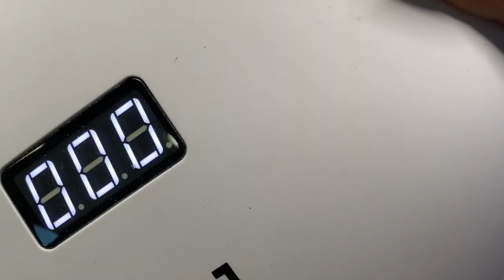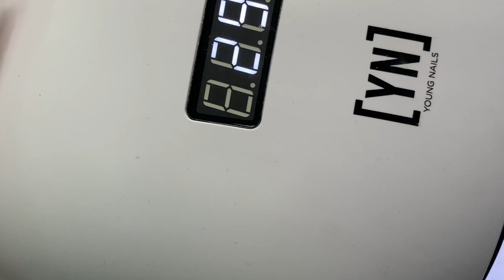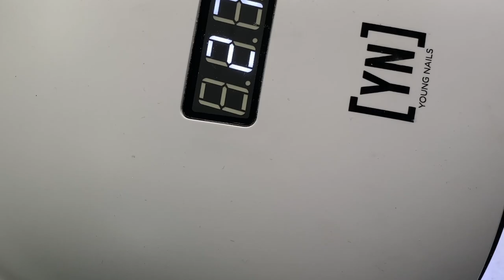Young Nails Nail Demo - Watercolor Marble Nail Design - Gel Paint Nails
Watch Stephanie Fountain paint this watercolor marble inspired design using mission control gel paints.